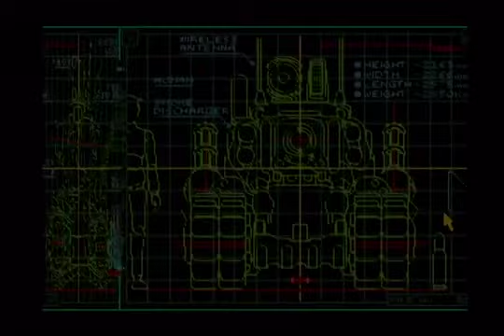【メタスラ】メタルスラッグ(Metal Slug)全ラスボス集(ファイナルアタックメドレー)【作業妨害用BGM】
メタルスラッグ(Metal Slug)全ラスボス集(ファイナルアタックメドレー)です。
メタスラのラスボスといえば、この曲しかない！！！
シリーズごとに微妙にアレンジされているっぽいですが、
あまり違いが分かりませんでした(笑)
因みに僕が初めてメタスラを遊んだのは、小学生のときに近所の駄菓子屋に置かれていた筐体でプレイしたのが最初でしたね…(遠い目)

一部ボスのBGMは差し替えてあります。
※1及び6は道中曲になっている、4はそもそもファイナルアタックが無い

0:00「Final Attack(メタルスラッグ1ver)」Metal Slugラスボス
2:45「Final Attack(メタルスラッグ2ver)」Metal Slug2ラスボス
6:07 「Final Attack(メタルスラッグ3ver)」Metal Slug3ラスボス
9:25 「Final Attack(スマブラver)」Metal Slug4ラスボス
12:50 「Final Attack(メタルスラッグ5ver)」Metal Slug5ラスボス
15:40 「Final Attack(メタルスラッグ6ver)」Metal Slug6ラスボス
21:11 「Final Attack(メタルスラッグXXver)」Metal Slug7ラスボス